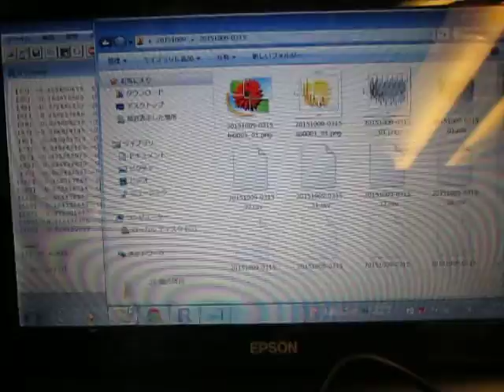超音波システム研究所‹理念›